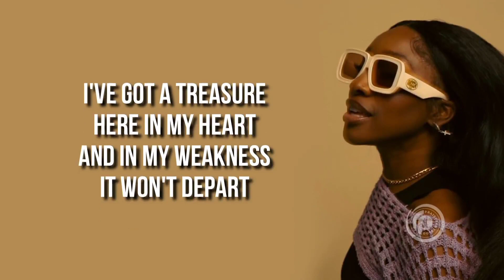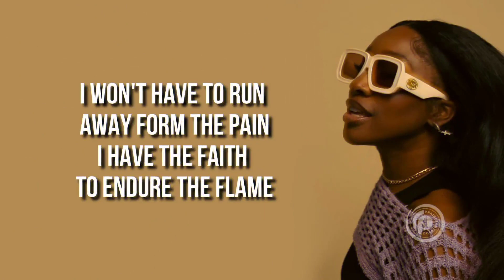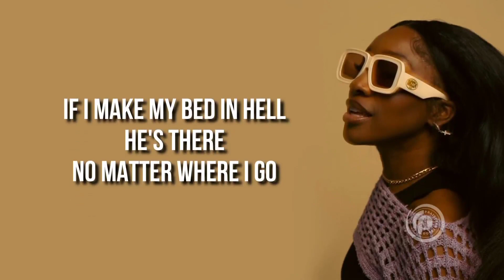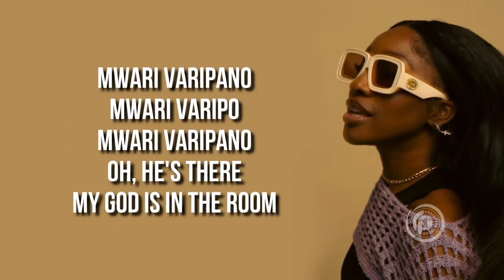ANNATORIA _-_ IN THE ROOM (KARAOKE)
Sing Along to Annatoria – In the Room | Karaoke Version 🎤

Worship with passion and reverence as you sing along to "In the Room" by Annatoria with this karaoke version! This moving gospel track invites the presence of God into your space, offering a moment of deep connection and worship. With on-screen lyrics and high-quality audio, this karaoke track is perfect for personal worship, church events, or group sing-alongs. Let the powerful lyrics and melody guide you in a time of reflection and praise.

Key Features:

Crystal-clear audio for an immersive worship experience
On-screen lyrics perfectly synced with the music
Ideal for personal devotion, choir practice, or worship nights
Feel the presence of God as you sing this beautiful song of faith and worship!

Karaoke songs with lyrics. Karaoke Piano, Karaoke Acoustic we’ve got all you can imagine to sing along to.